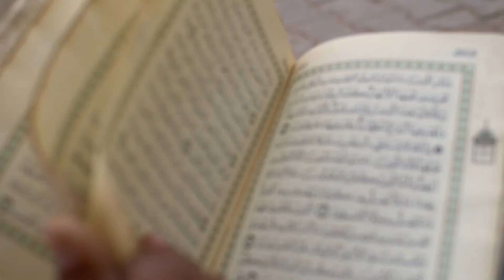Surah Al Baqarah Last 2 Ayaat | Last 2 Verses Of Surah Al Baqarah | Surah Baqarah ki Aakhri 2 Ayat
285. The Messenger believeth in what hath been revealed to him from his Lord, as do the men of faith. Each one (of them) believeth in Allah, His angels, His books, and His messengers. “We make no distinction (they say) between one and another of His messengers.” And they say: “We hear, and we obey: (We seek) Thy forgiveness, our Lord, and to Thee is the end of all journeys.”

286. On no soul doth Allah Place a burden greater than it can bear. It gets every good that it earns, and it suffers every ill that it earns. (Pray:) “Our Lord! Condemn us not if we forget or fall into error; our Lord! Lay not on us a burden Like that which Thou didst lay on those before us; Our Lord! Lay not on us a burden greater than we have strength to bear. Blot out our sins, and grant us forgiveness. Have mercy on us. Thou art our Protector; Help us against those who stand against faith.”

You can learn the Quran online and ask questions about any topic related to Quran.
My skype id: Muhammad Quran Academy